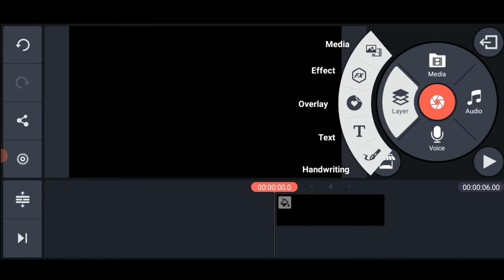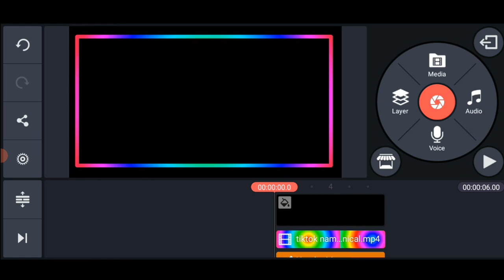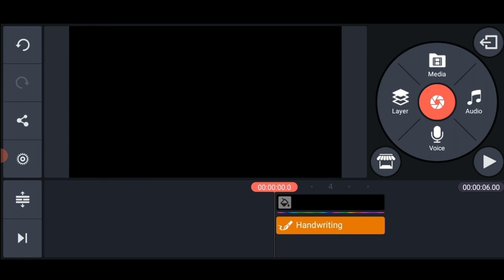How to make Neon Colourful Borders Templates in Kinemaster in Telugu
how to make neon border in kinemaster
how to make whatsapp status video in kinemaster
how to make border in kinemaster urdu
how to create colourful bar templates in mobile telugu
how to create colourful borders template in kinemaster
border editing in kinemaster
how to make whatsapp status video kinemaster in telugu
colourful borders templates create

Trending effects
Trending particles
Trending templates
Kinemaster particles
Kinemaster template
Kinemaster editing
Editing for kinemaster
Kinemaster pro
New particles
New templates
Template
Particles
Effects
Kinemaster template
Trending videos
Video status
Latest templates
Latest particles
Hd templates
Hd particles
Super visualizer
Template visualizer
Particles visualizer
Kinemaster tutorial
Kinemaster editing
Kinemaster use
Kinemaster mod apk
Kinemaster hacked